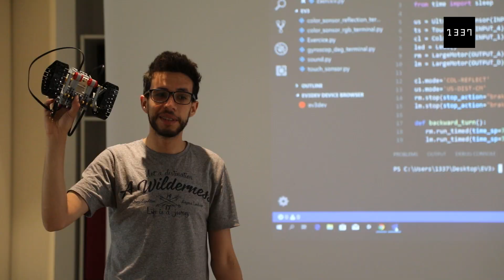Visite d’écoliers @1337 Khouribga